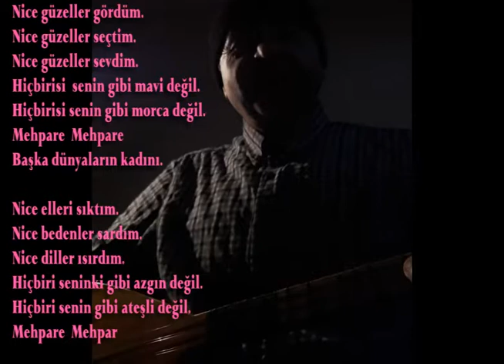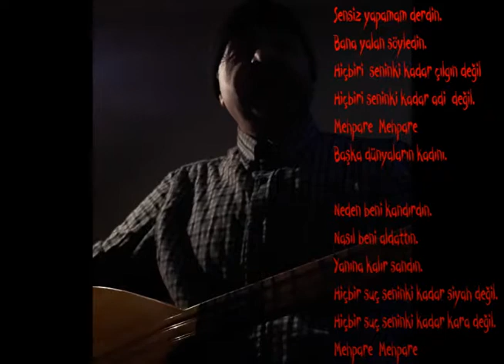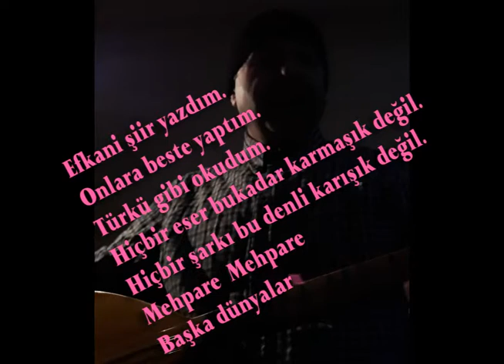Efkani mehpare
Mehpare 3, sen bir hiç ve piç.

Nice güzeller gördüm.
Nice güzeller seçtim.
Nice güzeller sevdim.
Hiçbirisi  senin gibi mavi değil.
Hiçbirisi senin gibi morca değil.
Mehpare  Mehpare
Başka dünyaların kadını.

Nice elleri sıktım.
Nice bedenler sardım.
Nice diller ısırdım.
Hiçbiri seninki gibi azgın değil.
Hiçbiri senin gibi ateşli değil.
Mehpare  Mehpare
Başka dünyaların kadını.

Sensiz olamam derdin.
Sensiz yapamam derdin.
Bana yalan söyledin.
Hiçbiri  seninki kadar çılgın değil
Hiçbiri seninki kadar adi  değil.
Mehpare  Mehpare
Başka dünyaların kadını.

Neden beni kandırdın.
Nasıl beni aldattın.
Yanına kalır sandın.
Hiçbir suç seninki kadar siyah değil.
Hiçbir suç seninki kadar kara değil.
Mehpare  Mehpare
Başka dünyaların kadını.

Efkani şiir yazdım.
Onlara beste yaptım.
Türkü gibi okudum.
Hiçbir eser bukadar karmaşık değil.
Hiçbir şarkı bu denli karışık değil.
Mehpare  Mehpare
Başka dünyaların kadını.